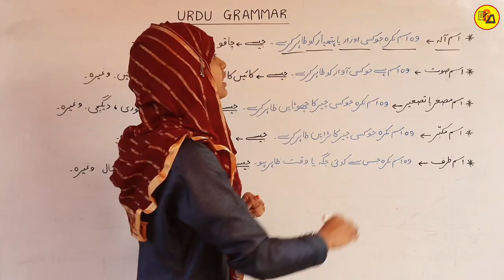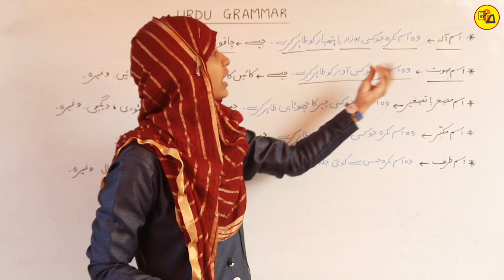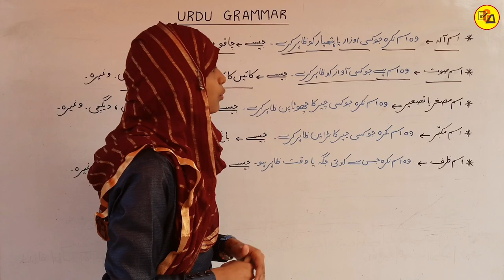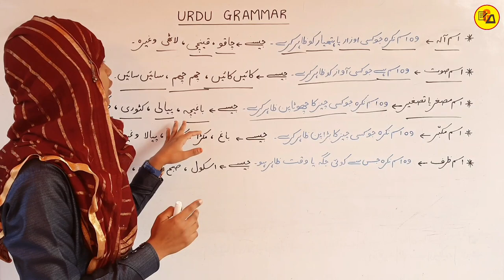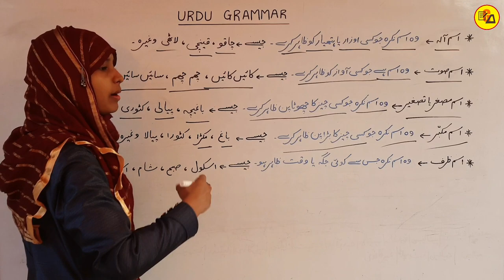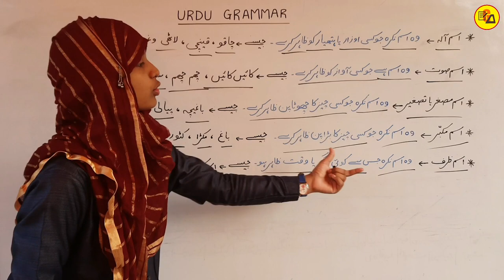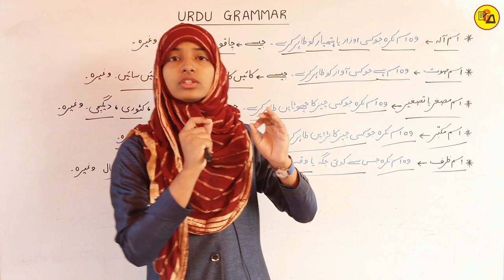Urdu Grammar|Isme Aalah|Isme Soot|Isme Mosaggar|Isme Mokabbar|Isme Jarf|Urdu Qwayed By Muskaan Ma'am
Best wishes.

In this video i have discussed about Urdu Grammar which is very compulsory to know, to get maximum marks in Urdu subject.